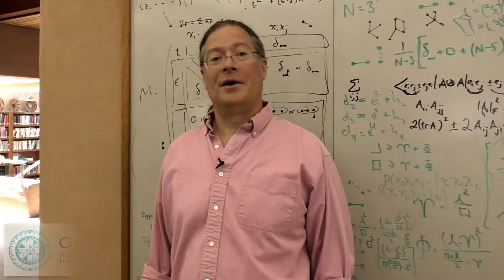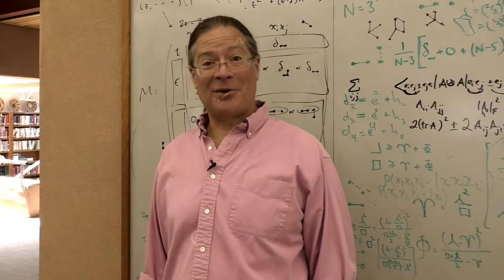Complexity Explorer 2019 Fall Fundraiser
Thank you all for your support and for being a part of the Complexity Explorer community. If you are able, please consider donating any amount to help us reach our participation goal of 1000!

Donate over $25 to be entered to win a t-shirt or over $100 for a super secret surprise prize. Complete our brief survey and be entered to win a Complexity Explorer tote bag or t-shirt!